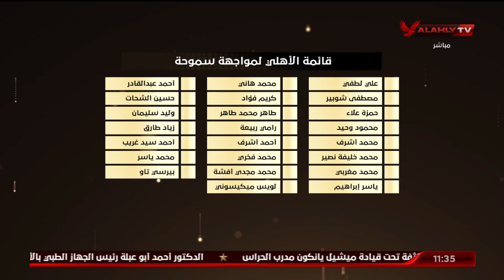🎥 اسلام الشاطر يستعرض لقطات من مران_الأهلي اليوم.. وقائمة الفريق بغياب "عمار حمدي" لمواجهة سموحة 📋🦅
🎥اسلام الشاطر يستعرض لقطات من مران_الأهلي اليوم.. وقائمة الفريق بغياب "عمار حمدي" لمواجهة سموحة 📋🦅 | البيت الكبير